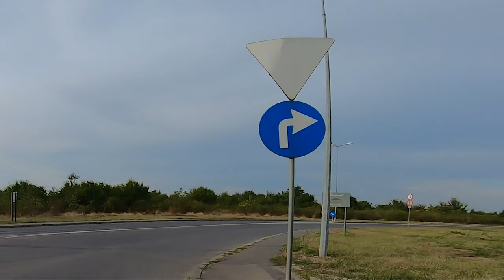Ce gandeste un motociclist in mers ?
Camera: GoPro Hero 7 Black
Microfon: Audio-Technica ATR 3350
Adaptor: GoPro Pro 3.5mm Mic Adapter
Motocicleta: Yamaha Bulldog 1100

Diferenta intre SCUTER si MOTOCICLETA

Parteneri | motocicletapotrivita.ro | Academia Titi Aur | rider-academy.ro